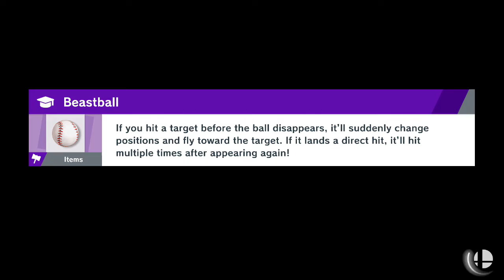Super Smash Bros. Ultimate: Battle Arena: Carls493 (Shulk) Vs. WOOD (Hero)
(From Version 9.0.2)

Here's the first match out of five as my Shulk against WOOD's Hero.

We can BOTH augment our abilities!